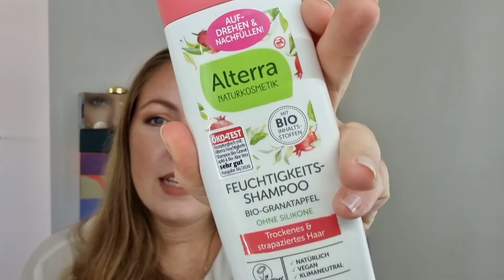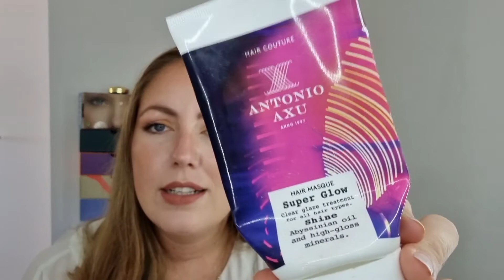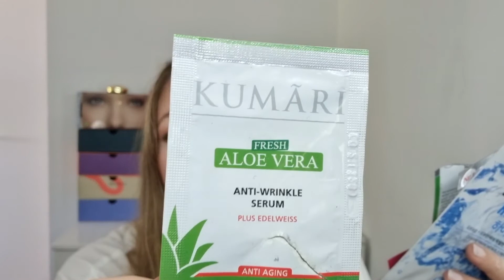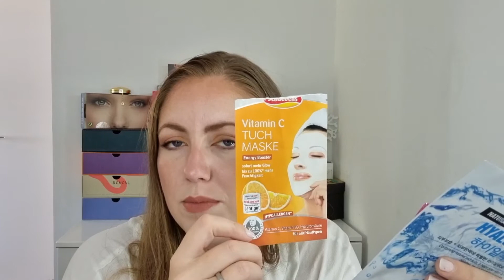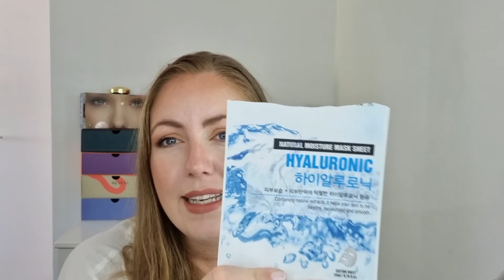Aufgebraucht und diesmal auch Aussortiert August 2022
Es ist wieder so weit! Der Monat ist rum und wir schauen, was ich im August so aufgebraucht habe.

Wie versprochen: Mit diesem Link bekommt ihr die aktuelle Welcomebox der Goodiebox für unter 10 €:

Danii